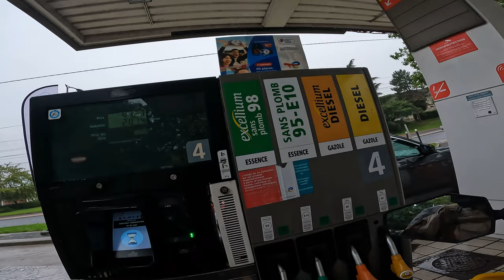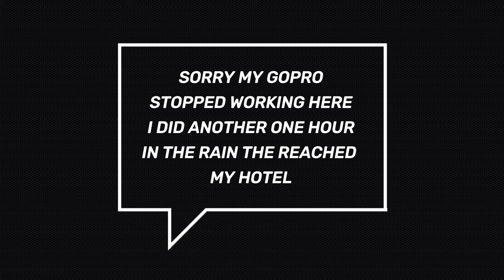Unbelievable RAINSTORM | GERMANY BORDER CROSSING| USA TO PAKISTAN & INDIA MOTORCYCLE TOUR [S1 - E23]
Todays vlog we did a border crossing between France and Germany and as a Pakistani travel vlogger its a was very unexpected when i got to Germany and i didn't even know that i have already crossed borders of France and Germany and after i entered Germany the adventure of our Urdu and Hindi motovlog started when i got caught in the wild and unbelievable rainstorm. i seen many challenges during this travel but this i was not expect. after all that we went threw during todays ride we finally reached out hotel in the Black Forest area of Germany.

Route: